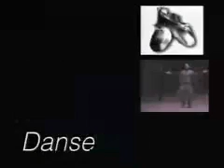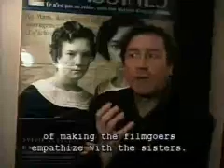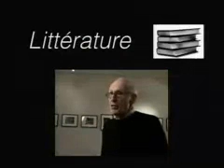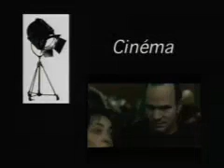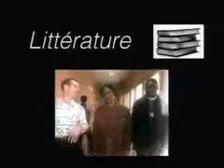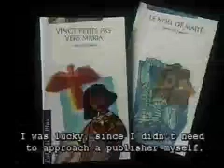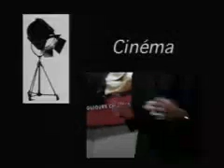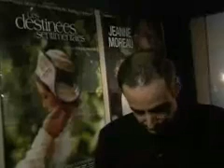Canape: March 2002 edition